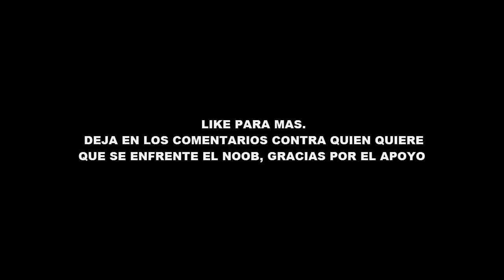NOOB VS CASA INVERTIDA 100% SEGURIDAD MINECRAFT TROLL + ROLEPLAY